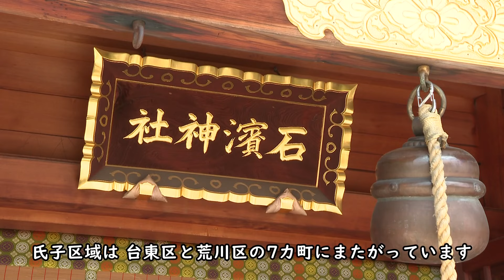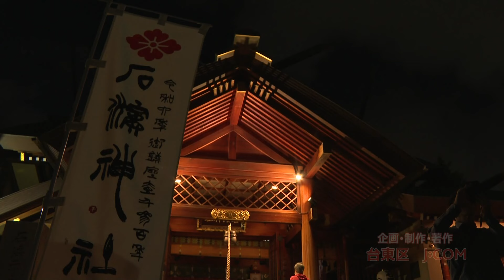石濱神社 御鎮座壱千三百年祭 ～118年ぶりの里帰りプロジェクト～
壱千三百年の節目の年を迎えた石濱神社。
活気あふれる本社神輿の渡御や、群馬県下仁田町から118年ぶりに里帰りした山車の巡行をお届けします。